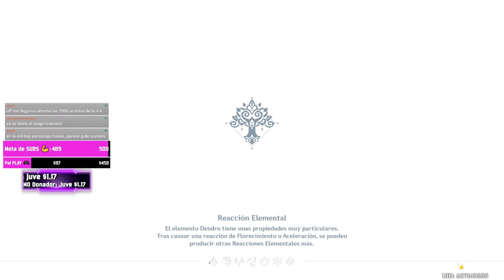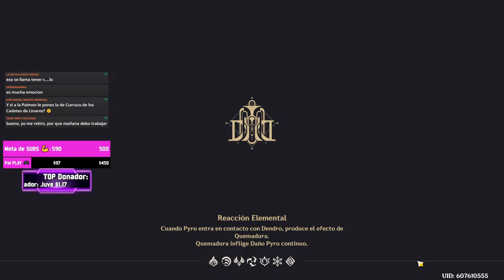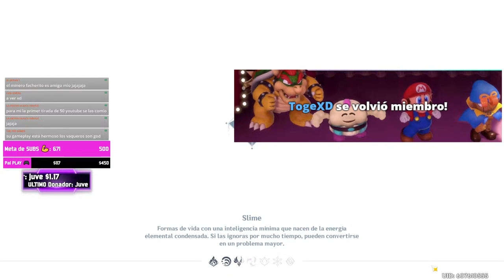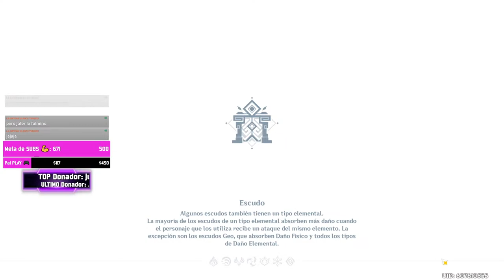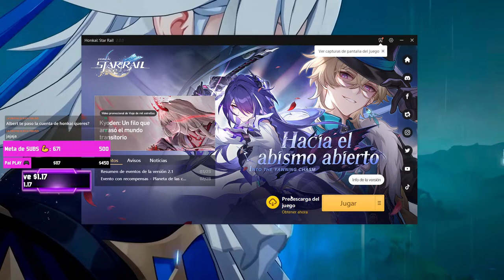LA ULTIMA Y SE VA CHISPITAS 🤞 || Genshin Impact